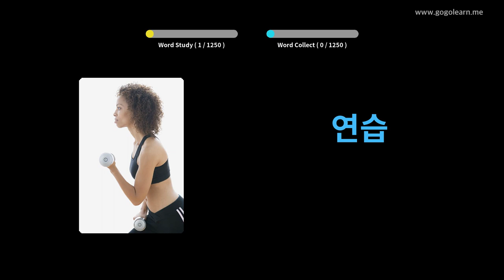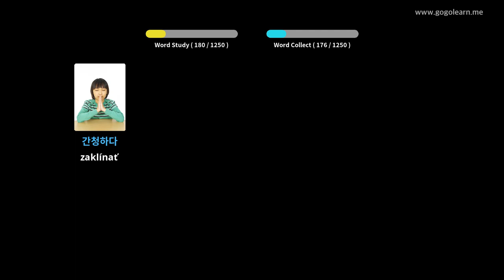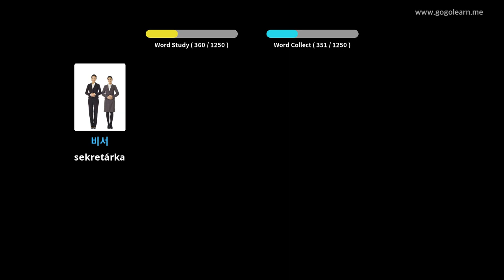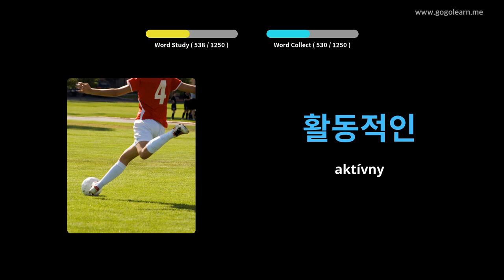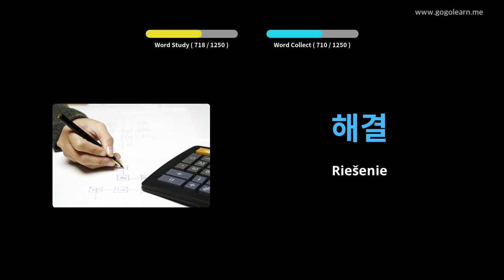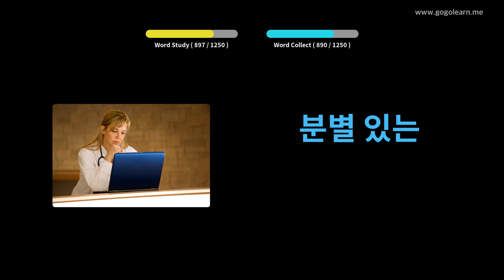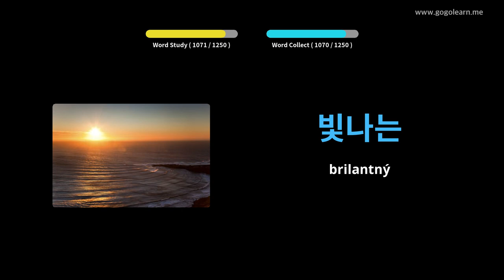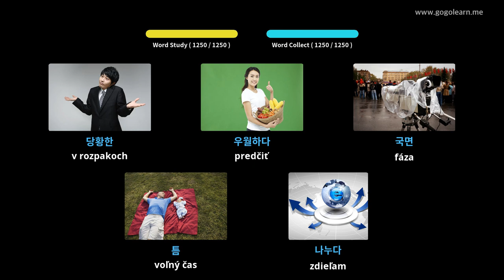Študent kórejskej slovnej zásoby | Golearn